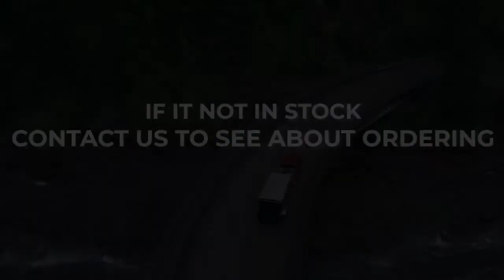2023 Ford F-150 | Ford F-150 Custom Order Build And Price | Thoroughbred Ford In Kansas City, MO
2023 Ford F-150 Review | Ford F-150 Custom Order Build And Price | Thoroughbred Ford In Kansas City, MO

Thoroughbred Ford has the best Ford custom order process and the largest selection of new and used Ford F-150s in Kanas City, MO.

The new F-150® is purpose-built from the ground up — designed to be tough and productive. This is what happens when you merge premium-grade muscle with finely tuned intelligence and design. A beast with brains. A relentlessly tough, high-strength, military-grade, aluminum-alloy body, and torture-tested high-strength steel frame with new tech to help you work smart and hard. And with the all new electric Ford F-150 Lighting, Ford is now on the cutting edge of EVs.